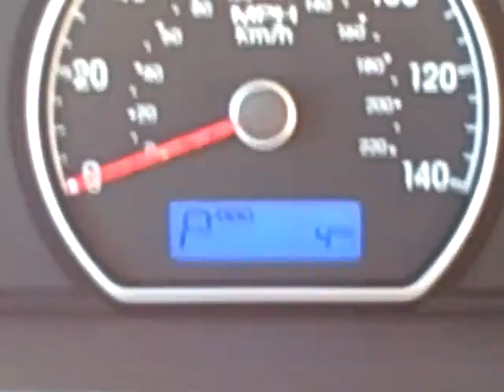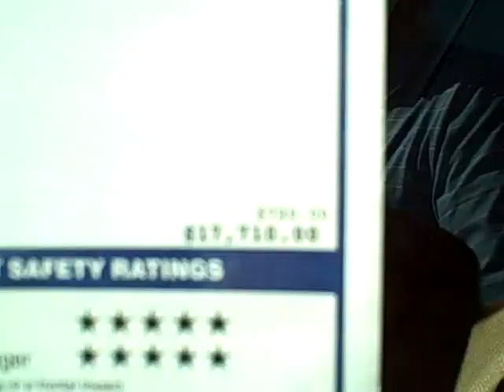2010 Hyundai Elantra GLS FOR SALE!!!!!!!!!!